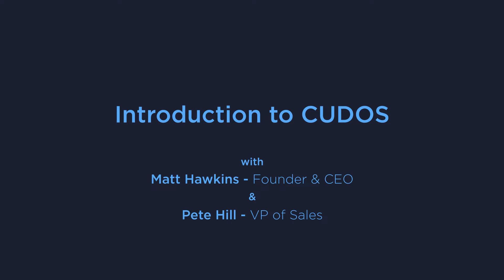Introduction to CUDOS - In conversation with founder & CEO Matt Hawkins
Linkedin An introduction to CUDOS with Founder & CEO Matt Hawkins and Pete Hill VP of Sales.

In the video, they discuss the current plan around the token CUDOS and bring you up to date on what we've been working on so far.